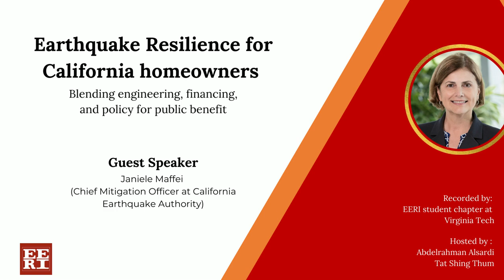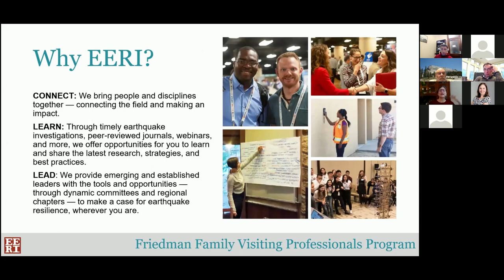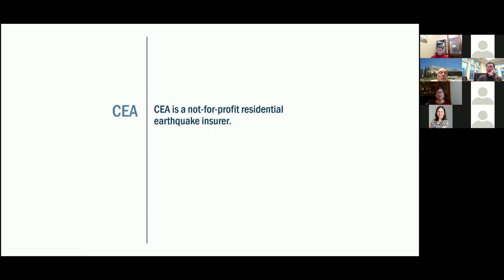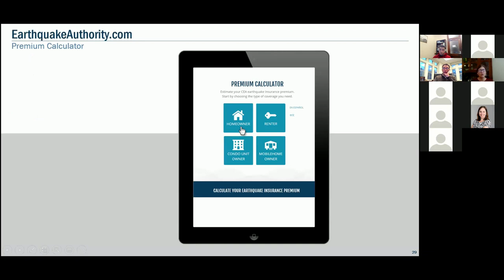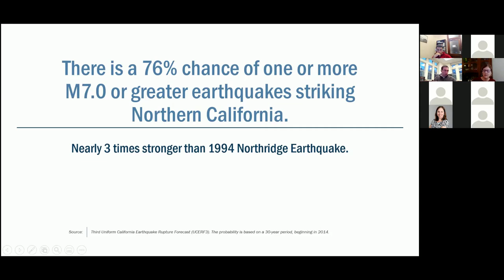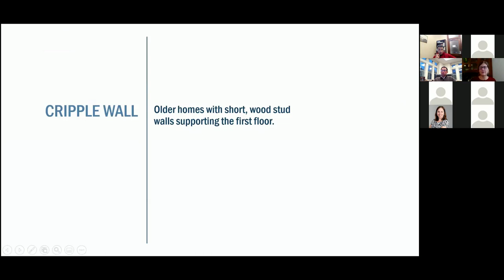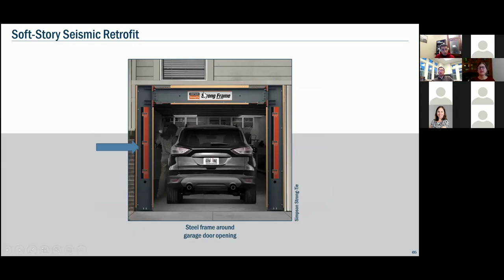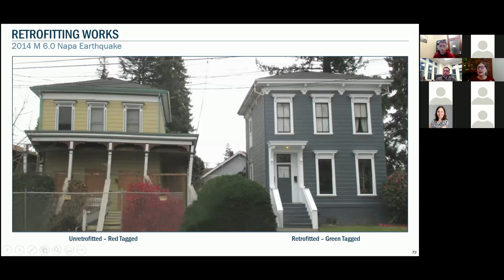2022 EERI Friedman Family Lecture at Virginia Tech with Janiele Maffei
Janiele Maffei, Chief Mtigation Officer with the California Earthquake Authority, gives the 2022 EERI Friedman Family Lecture at Virginia Tech
on February 4, 2022. Lecture title: "Earthquake Resilience for California homeowners – Blending engineering, financing, and policy for public benefit."